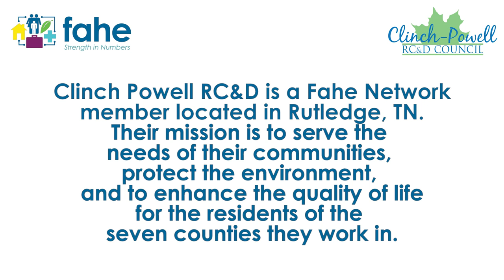River Place on the Clinch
River Place on the Clinch is owned and operated by Fahe member Clinch Powell Resource, Conservation and Development Council, Inc. River Place is a tourist destination that is also an economic engine for the local community.  To learn more about River Place on the Clinch